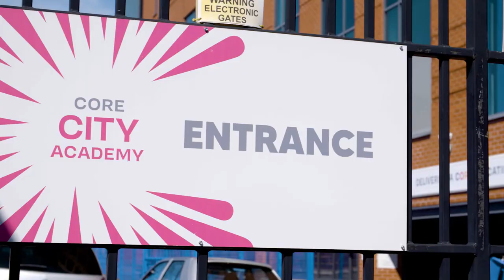Open Week at City Academy